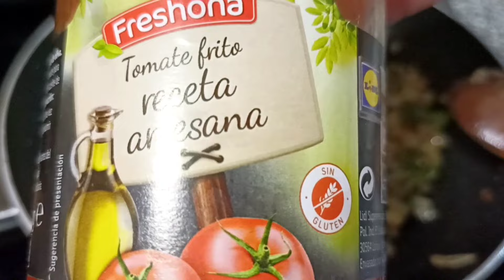ALCACHOFAS RELLENAS DE CARNE Y QUESO MOZZARELLA 🥩🧀🤤👌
Hola a todos y bienvenidos un día más al Rincón de Susana!!🤗❤️Hoy os traigo una receta muy original y riquísima,fácil de hacer y muy saludable son unas"ALCACHOFAS RELLENAS DE CARNE CON QUESO"Espectaculares!!🤤

INGREDIENTES : Para 6 alcachofas

- 6 alcachofas .
- 250 g de carne picada de paletilla de cerdo ( o la que prefiráis)
- 4 cucharadas soperas colmadas de queso mozzarella.
- 100 ml de aceite de oliva virgen extra
- 1 cebolla mediana.
- 1 pimiento mediano.
-  7 cucharadas soperas colmadas de tomate frito casero.
- 100 ml de agua .
- 150 ml de leche.
- 1 cucharadita de ajo en polvo.
- 1 cucharadita de perejil fresco o en polvo.
- Un poquito de harina para sellar las alcachofas al freírlas.

Os recuerdo que si aún no os habéis suscrito al canal que lo hagáis, no olvidéis activar la campanita de notificaciones , compartir este vídeo con vuestros contactos y no olvidéis regalarme un buen 👍

GRACIAS A TODOS MIS SUSCRIPTORES OS LO AGRADEZCO DE CORAZÓN!!❤️

Un besito para todos y hasta la próxima receta! 😘😘😘🌹